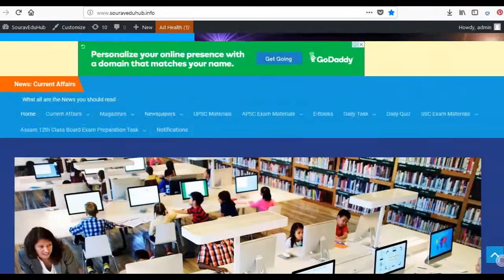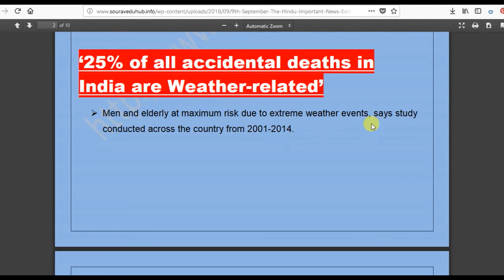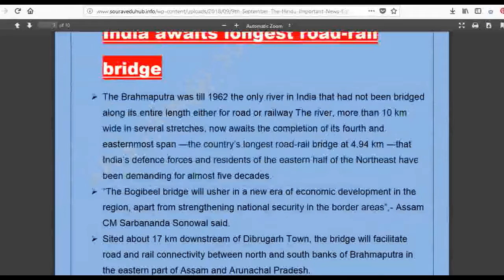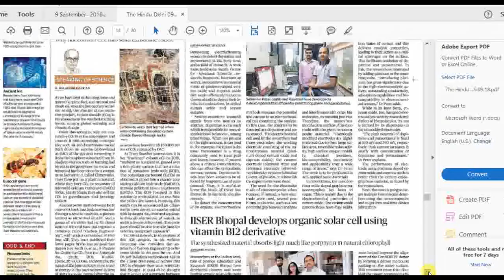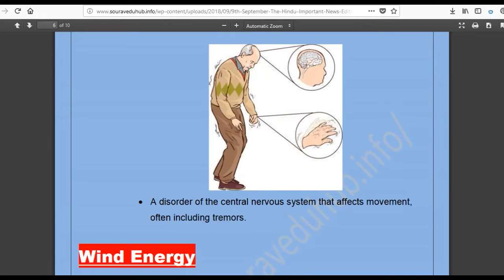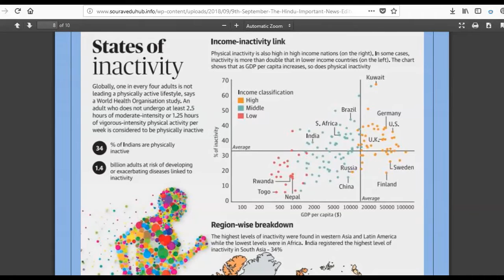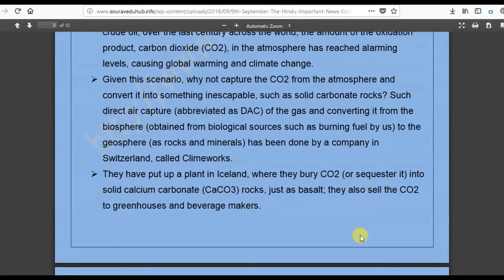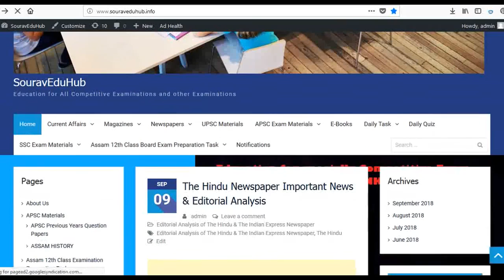9th September 2018 The Hindu Editorial News Paper Analysis - [UPSC/APSC/SSC/IBPS] (Assamese Version)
The Hindu is an important Newspaper for all competitive examinations. We try to analyse those important news and Editorial Parts of the Newspaper in Assamese language.

Editorial & Important News Analysis Pdf link of 9th September-